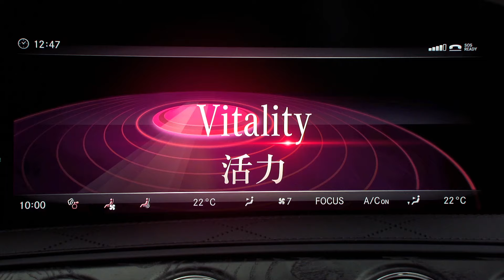Weltpremiere der neuen S-Klasse in Shanghai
Die Weltpremiere der neuen S-Klasse war der Auftakt der Shanghai Auto Show für Mercedes-Benz. Erfahren Sie alles über die neue S-Klasse Das neue Flaggschiff bringt eine Vielzahl an Innovationen, angefangen von neuen LED-Scheinwerfern mit einer Reichweite von 650 Metern, über umfangreich erweiterte Assistenzsysteme bis hin zu neuen Komfortangeboten.